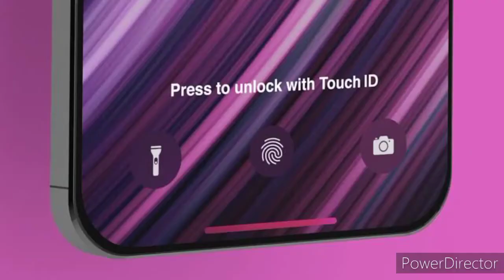Future iphone ? | iphone 13, iphone 14, iphone 15, folding iphone, iphone touch Id ?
Namaskar dosto Maine aapko is video mein future iphone ke bare mein bataya hain ki future mein aapko kaise iphone milenge aur future mein aap logo ko folding iphone bhi dekhne mil sakte hain aasa karta hu apko video acha lagega.